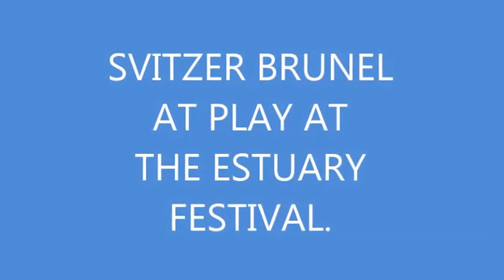Thames Shipping by Richie Sloan The SVITZER BRUNEL Tug at play Tilbury.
Filmed during the Thames Estuary Festival 2016.